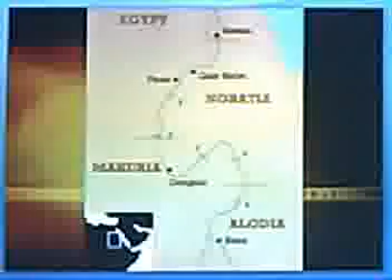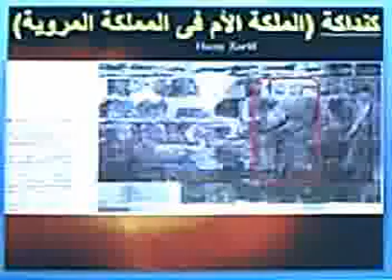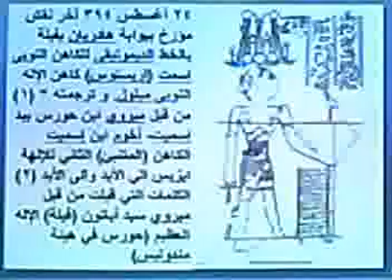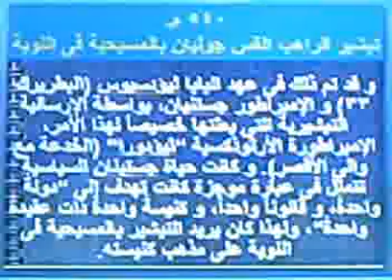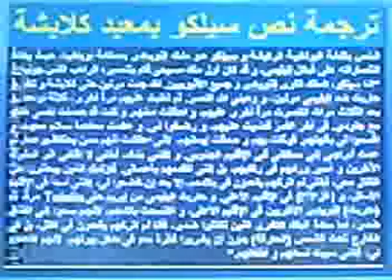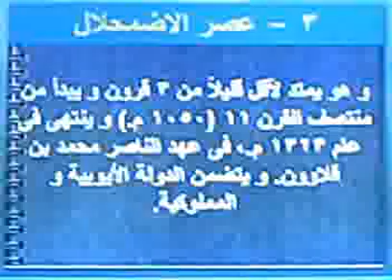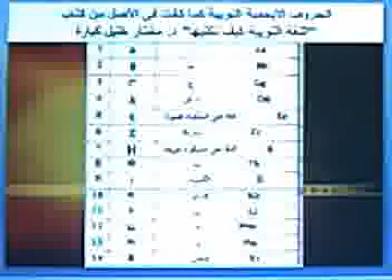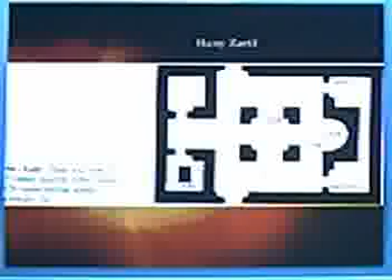هانى ظريف - النوبة المسيحية